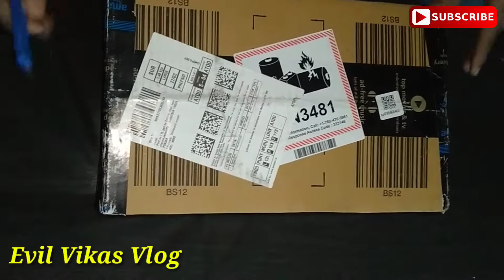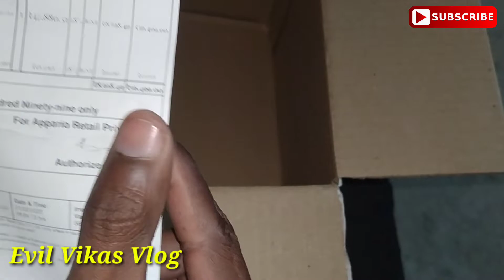CANAN CAMERA 📸 200 D ||UNBOXING ||HONEST REVIEW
Cantant - Tech Video

Unboxing canan camera